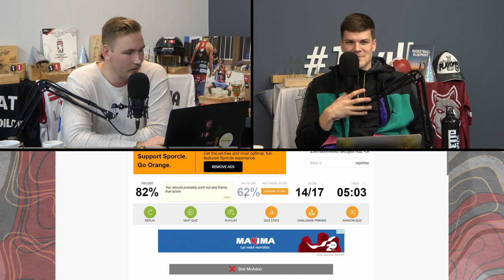IZRĀVIENS #22 | NBA Trivia, Sazvērestības Stūrītis un Ziemassvētku Vēstules Vecītim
Šodienas podkāsta ''IZRĀVIENS'' epizodē Rihards ar Gustavu runā par to vai NBA ''iepauzēs'' sezonu, kas pie vainas ir vājajam ''Mavericks'' sniegumam un kādas vēstules sūtīsim Ziemassvētku vecītim.
Podkāsta otrajā daļā pildām 2 dažādus NBA zinību testus un Rihards atklāj savu Ziemassvētku sazvērestību.

Vai jau lejupielādēji 11TV aplikāciju savā viedtālrunī?

Saskaņā ar Autortiesību likumu “Sporta mediju atbalsta biedrībai” ir autortiesības uz visiem materiāliem, kas atrodas ''11LV / 11TV'' YouTube kanālā un Facebook kontā, ja vien nav īpašas norādes.

Materiāla pārpublicēšanas gadījumā (video vai jebkādā citā formātā) atsauce uz 11TV ir obligāta!